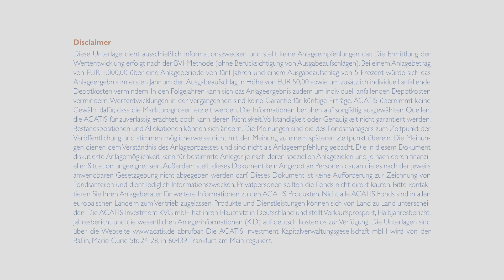Die nächsten großen Themen - Wo stehen wir 2030?